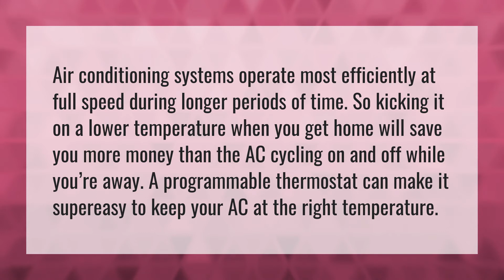How do I make my air conditioner more efficient?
Air Conditioner Vent • How do I make my air conditioner more efficient?